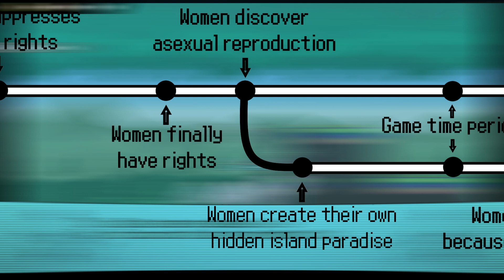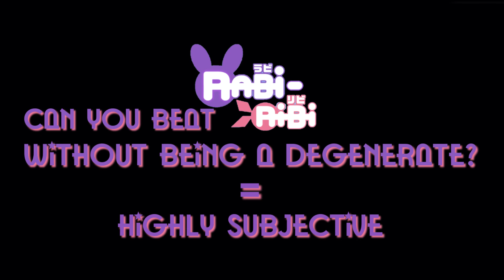Can you play Rabi-Ribi without being a Degenerate?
This is my April Fools Special!
There is nothing visually inappropriate in this video, even behind the blur effects.

During Aruraune's fight, I played a special sound effect that I probably shouldn't attribute as you don't know who might find their way into this description. But if you know, you know.